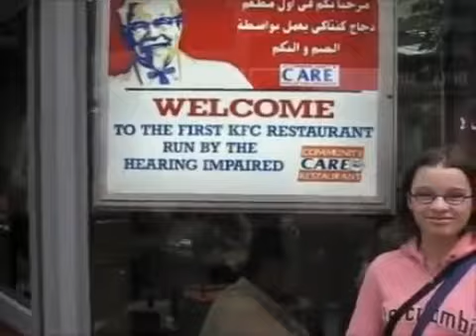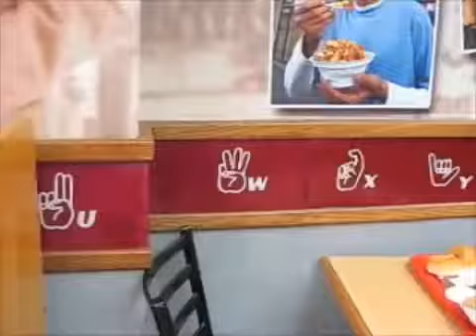مطعم كنتاكي للصم و البكم في مصر القاهرة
Egypt Deaf Restaurant "KFC"